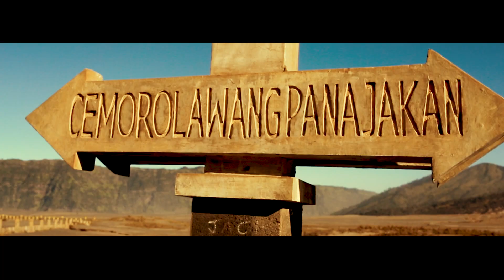Mesmerizing Java | Mount Bromo | Kawah Ijen | Indonesia | May | 2017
Cinematic travel video done during the amazing trip to East Java, Indonesia in the end of May 2017. We visited Mount Bromo and Kawa Ijen in this journey.

First, we decided to visit Mount Bromo, which is the part of the Bromo Tengger Semeru National Park, from Surabaya. We stayed overnight at Cemoro Lawang village, which is the closest to it. In the first day, as we reached at around 2pm village, we decided to walk and climb to active volcano at the same time enjoying he sunset. There were almost no people on our way there and back. The next day we woke up at 4am to climb one of the mountains in order to see a sunrise over Mount Bromo, which was totally worth it.

The same day, we went by train to a village called Banyuwangi, stayed there overnight, and again woke up by 2am to reach by car to the foot of Kawah Ijen. Then it took us around 1,5 hour in a pretty fast pace and 4-5km to reach the top. But guys, believe me, it is more than worth it. I haven't seen so many stars in the sky in my life, and those blue flames because of sulfur gas burning... We stayed for sunrise, of course, and went back the same way. But, I must say the road down was even harder, because of steep slippery slopes together with rain.

Shot with Canon 5d Mark iii and Samyang 35mm t1.5 lense only

Shot and edited by Anton Starchenko